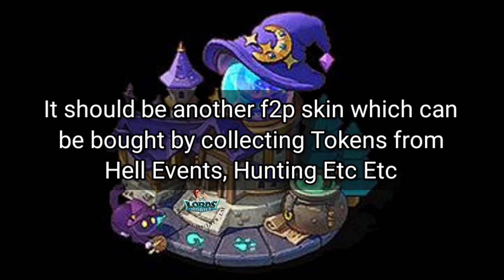New F2P Castle Skin on Halloween Theme